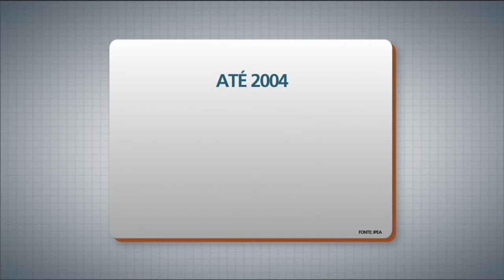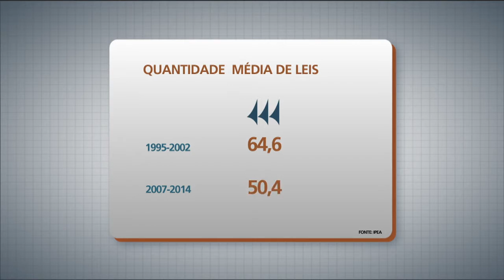Poder Legislativo ganha maior protagonismo na formulação de políticas públicas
PANORAMA IPEA - 21.09.15: Antes de 2004, iniciativas do Executivo utilizavam principalmente medidas provisórias e urgências constitucionais ou regimentais, dispositivos que aceleram ou alteram processos legislativos. Dessa forma, a influência do Executivo na produção legislativa era grande, mas após 2004 o Poder Legislativo ganhou maior protagonismo na formulação de políticas públicas. Para discutir o assunto, o Panorama Ipea convida o técnico de Planejamento e Pesquisa do Ipea, Acir Almeida, e o consultor da Câmara Federal, Ricardo José Rodrigues.